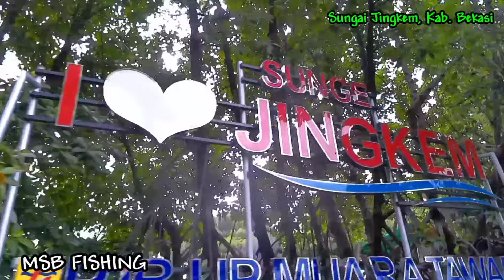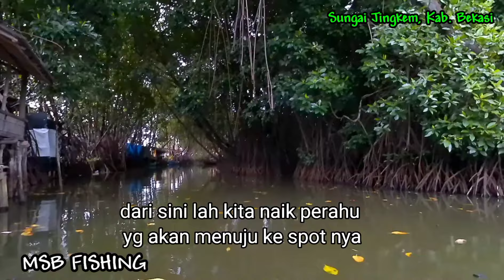mancing mujaer di tambak bang ukar sembilangan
mancing mujaer di sembilangan lokasi di tambak bang ukar
naik perahu via bang ukar
(map masjid al Barkah sembilangan)

mancing di kp sembilangan
mancing mujaer di tambak
mancing mujaer di pondok2
mancing jaer di pondok2
mancing mujair di muara blacan
mancing mujair pakai umpan cacing
mancing gratis
mancing liar di muara blacan
mancing liar di bekas

hasil mancing
hasil mancing langsung dimasak
hasil mancing mujair
mancing nila liar
mancing nila liar pakai lumut
mancing nila babon
rute spot mancing demak
rute spot mancing pondok 2
rute spot mancing marunda
rute spot mancing wko
rute spot mancing semarang
rute spot mancing wgm
rute spot mancing jatiluhur
rute spot mancing
rute spot mancing mujair
spot mancing mujair di bekasi
spot mancing mujair di bekasi utara
spot mancing mujair di tangsel
spot mancing mujair di jakarta
spot mancing mujair babon di jakarta
spot mancing mujair marunda
sembilangan bekasi
sunge jingkem sembilangan bekasi jawa barat
mancing di sembilangan bekasi
mancing ikan bandeng di tambak sembilangan bekasi
info mancing wgm hari ini
info spot mancing mujair nila di marunda

mancing jaer pondok dua
mancing di pondok dua, mancing mujair di pondok dua
Mujaer babon
Umpan mujaer
Umpan nila
Mancing di tambak
Spot Mancing VIRAL
SPOT MANCINGPALING GACOR
SPOT MANCINGMU JAER DI PONDOK DUA
mancing di muara gembong
spot mancing mujaer
pesta strike
mancing di sungai
mancing nila
mancing di tambak
mancing mujair di tambak
ikan mujair
ikan
mancing mujaer
spot mancing bekasi
angler
tambak the legend
tambak habib
tambak habib muara blacan
tambak soang
tambak pondok 2
tambak pondok dua
mancing di alam liar
mancing di alam liar gak ada tandingan nya panen ikan langka dan mahal
mancing ikan jaer
mancing tegek nila
umpan cacing untuk ikan nila